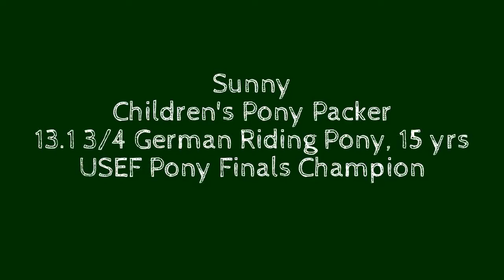Sunny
Children's Pony Hunter Packer

Offered for sale or lease